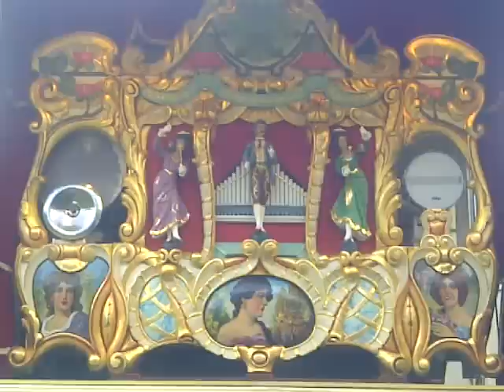Schlagerpotpourrie 1943 - by 70er Wellershaus Fairground Organ